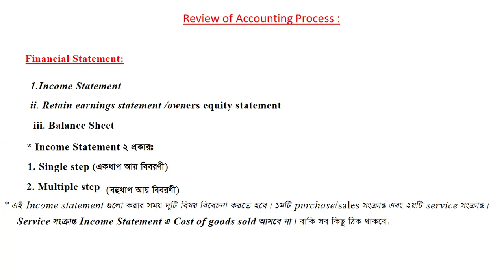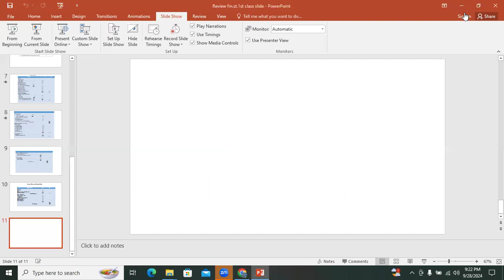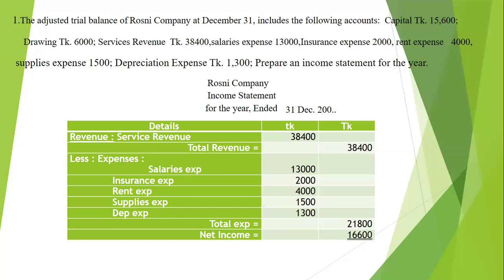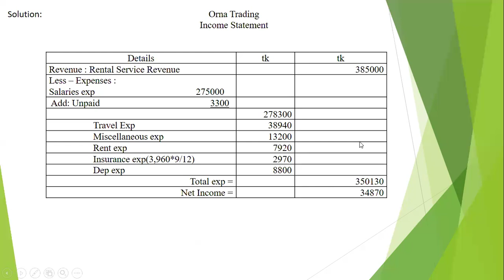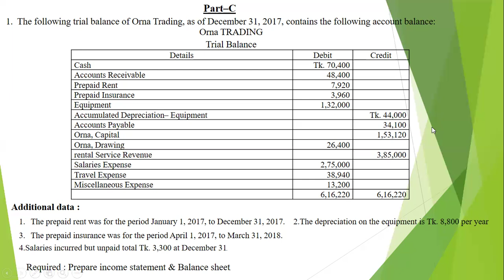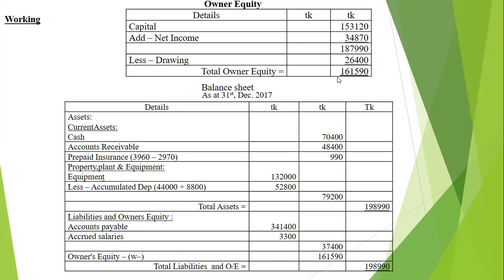Review of Accounting Process 1st Class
2nd year /Intermediate Accounting/Review of Accounting Process